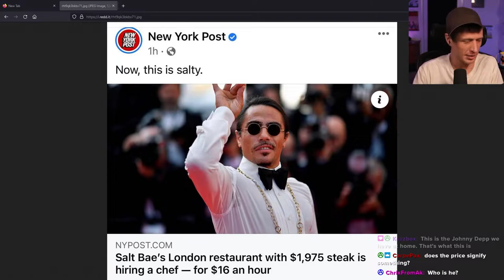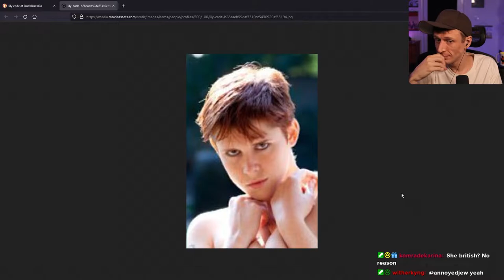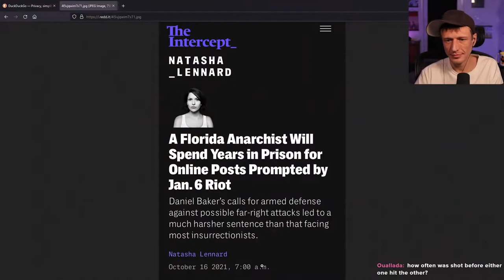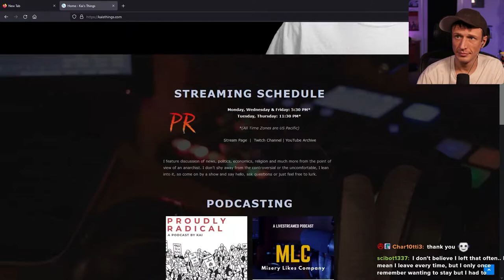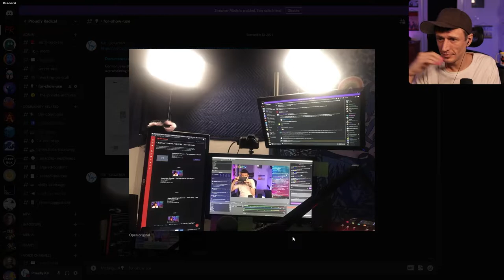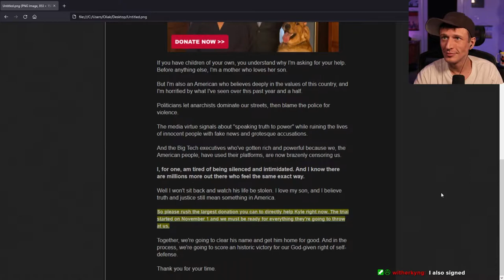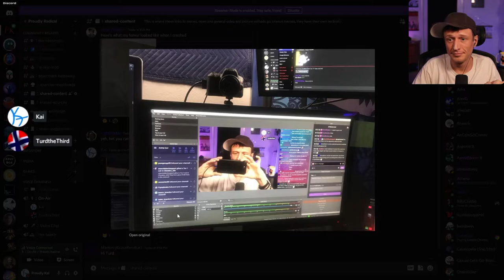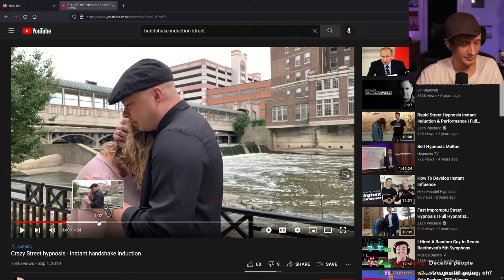Proudly Radical - #380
Theory, Headlines & More